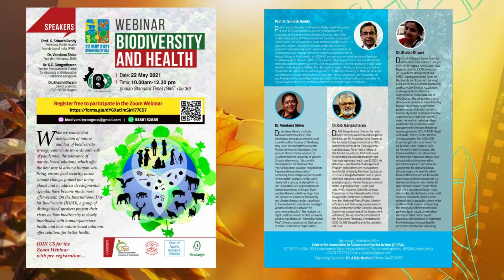Webinar on Biodiversity and Health - Prof.K.Srinath Reddy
The webinar organised by Centre for Innovation in Science and Social Action (CISSA) along with Navdanya and University of Kerala on “Biodiversity and Health”, called for a new green deal in development, with a strong focus on natural capital and biodiversity-based sustainable livelihood.
According to Dr Vandana Shiva, who lead the talk, the extractive economy which put value for every element of biodiversity and mammoth project which a developing country like India could not afford to would be ecological and economic disasters, in the post-COVID era. The efforts should be to decentralise conservation efforts at grass roots and following the concept of late Sri Sundarlal Bahuguna, the ‘Chipko’ movements should be part of the conservation effort of all villages in the country, with a moto “Ecology is permanent economy”.
Prof. K. Srinath Reddy, President, Public Health Foundation of India, urged the need for a holistic “One-Health Policy” to address the health of the humans, animals and ecosystem, with the involvement of all allied departments.
Dr GG Gangadharan, Director, Ramaiah Indic Specialty Ayurveda Restoration Hospital (RISA), advocated a revised approach of One Health Policy for India, with the incorporating the Indian tradition of treating illness of humans, animals and plants.
Dr. Shalini Dhyani Senior Scientist, Critical Zone Research Group, CSIR-NEERI, Nagpur insisted the need for nature-based solutions to restore the health of ecosystems in India, based on the local experiences rather than blind adoption of technologies.
The webinar recommended the governments to ‘listen’ to the researchers and conservationists in planning developmental projects that would harm the economy and work for a green economy that is low carbon, resource efficient, and socially inclusive. In the backdrop of the decision of United nations to celebrate 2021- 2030 as the United Nations for Ecosystem restoration, the webinar advocated that all ecosystem restoration programmes in India in the post-COVID era should be linked with livelihood of people, should ensure people’s participation, and with appropriate technologies developed locally. The webinar recommendations also cautioned the data piracy happening in India, with multinational corporations, especially in nutrition and health, which ultimately lead to the extractive economy, where the rich biodiversity of the country will be used only for developing value-added products rather than using the local biodiversity to sustain food and nutritional security in the rural settings of India. The webinar also urged the governments to use the women power in Mahatma Gandhi Rural Employment Generation program for local projects on biodiversity enrichment and livelihood security, and to popularise the community kitchen approach in Kerala to ensure food security and local livelihood generation in the post-pandemic time as well, with resources generated locally, specially with the support of panchayat-level Biodiversity Management Committees.
Dr. A.G. Pandurangan, Advisor, Ecology and Biodiversity division of CISSA and Prof. A. Biju Kumar spoke on the occasion. About 300 participants from all over India participated.